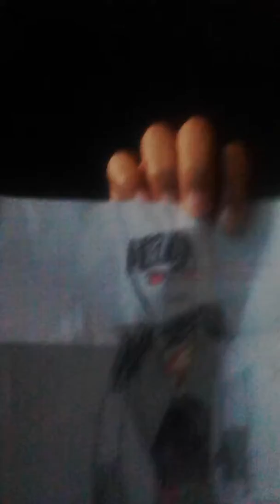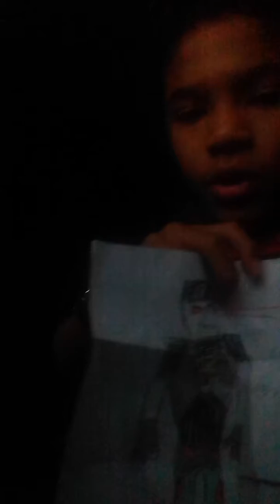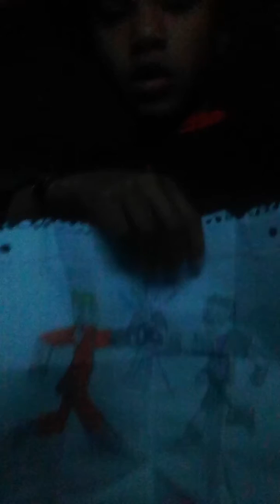Art I draw at school